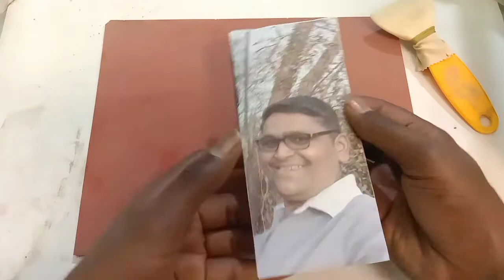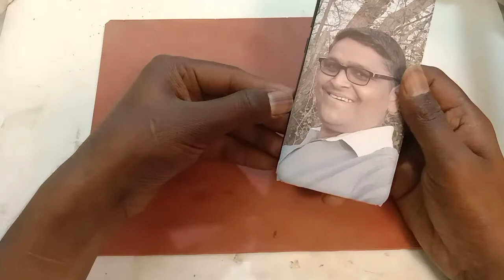Trending Lamination Vivo v17 | Lamination4 World | Amit Kumar 📸📸📸